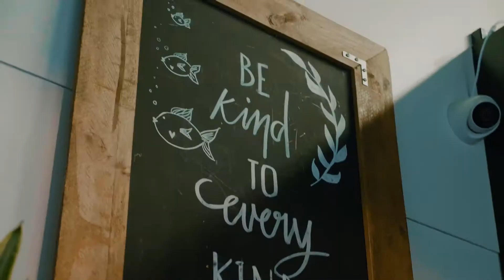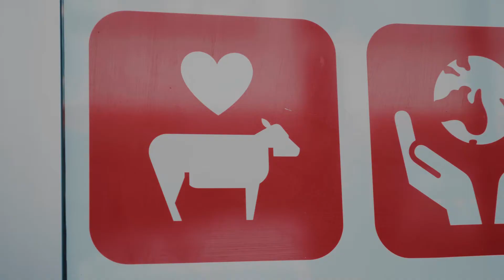Is Vegan Food Boring? - Vegan Festival Adelaide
A little preview of just some of the amazing food available at Vegan Festival Adelaide 2019, and all year round in the city. We don't think it looks boring, do you?